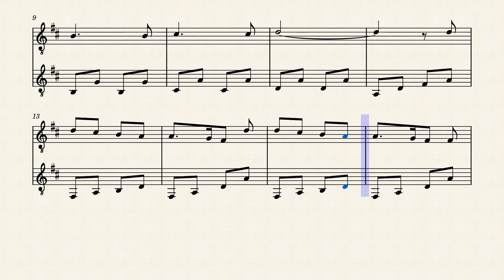もろびとこぞりて Joy to the World（童謡） 讃美歌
ミューズスコア　MuseScore